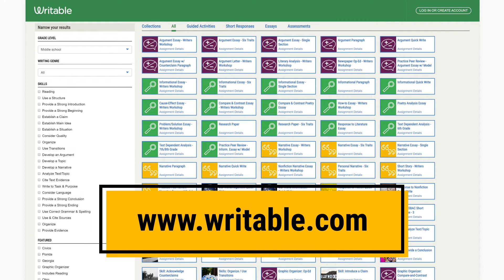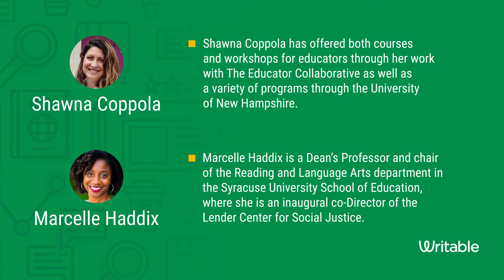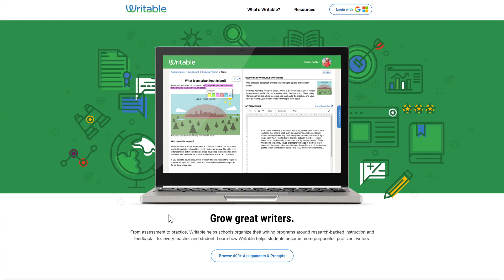Writing Matters with Dr. Troy Hicks ft. Shawna Coppola & Marcelle Haddix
About Marcelle Haddix:

Dr. Marcelle Haddix is a Dean’s Professor and chair of the Reading and Language Arts department in the Syracuse University School of Education, where she is an inaugural co-Director of the Lender Center for Social Justice. She is the President of the Literacy Research Association. She facilitates literacy programs for adolescent and adult communities in Syracuse, including the Writing Our Lives project for urban youth writers and a Black women’s literary club and free library project.

Dr. Haddix’s scholarly work is published in Research in the Teaching of English, English Education, Linguistics and Education, and Journal of Adolescent and Adult Literacy and in her book, Cultivating Racial and Linguistic Diversity in Literacy Teacher Education: Teachers Like Me, which received the 2018 Outstanding Book Award from the American Association of Colleges for Teacher Education.

Also known as The ZenG, Dr. Haddix is also a 200-hour certified registered yoga instructor who specializes in yoga and mindfulness for underrepresented groups and for community-based organizations with strong commitments to maternal health and food justice. Her community engaged approach to yoga, wellness, and healthy living culminates in yoga and writing retreats for women and couples of color, yoga and mindfulness workshops in urban school contexts, and regular yoga classes and sistercircles in her community.

About Shawna Coppola:

An educator for two decades, Shawna has worked both as a middle school language arts teacher (6-8) as well as a literacy specialist/coach (K-6). In addition to working with children, Shawna has offered both courses and workshops for educators through her work with The Educator Collaborative as well as a variety of programs through the University of New Hampshire. She is the author of two books on teaching writing and is a regular contributor to a variety of educational blogs.